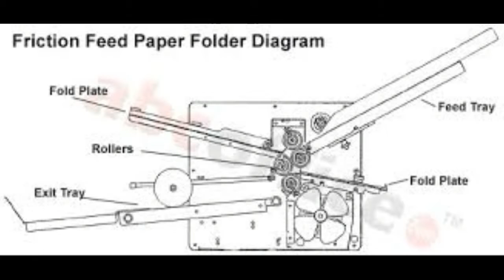paper folding machine